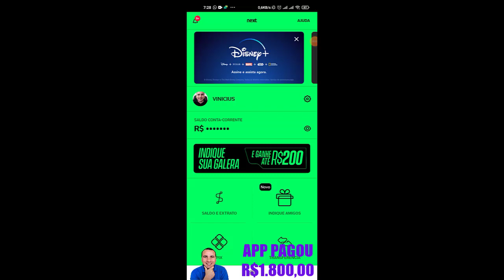PROVA DE PAGAMENTO APP R$1.800 No PIX (Como Ganhar Dinheiro na Internet Pelo Celular)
PROVA DE PAGAMENTO APP R$1.800 No PIX Como Ganhar Dinheiro na Internet Pelo Celular ✅ Link de Cadastro APP
🔺 Meu Código: LKQSJR

⚡Descrição

Você não precisar ser um verdadeiro vendedor global para ganhar dinheiro na internet você precisa aprender a maneira certa para fazer isso e ganhar dinheiro Assistindo Vídeos.

Nesse vídeo eu vou te mostrar como ganhar dinheiro na internet da maneira certa sem complicações e aqui sempre mostramos os melhores métodos e hoje vou te mostrar como ganhar dinheiro realizando tarefas e transformando em uma máquina de dinheiro com sites para ganhar dinheiro.

Antes de divulgar e como eu sempre digo aqui no canal Vinícius Vieira Empreendedor Digital o nosso intuito é que você tenha uma excelente renda extra.

Assista esse Lançamento do Aplicativo Pagando R$5.400,00 reais No Pix Melhor Forma De Ganhar Dinheiro na Internet App PLAYTHC